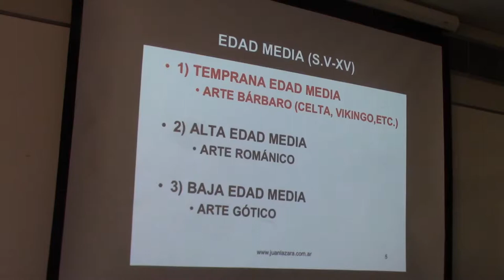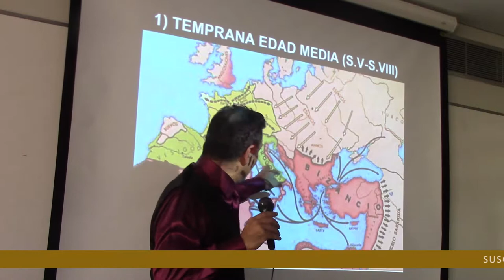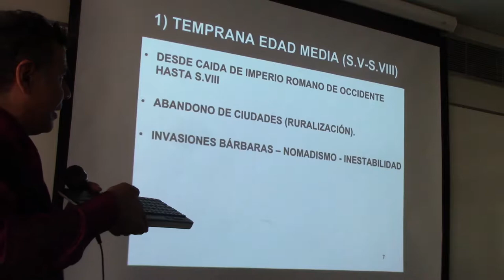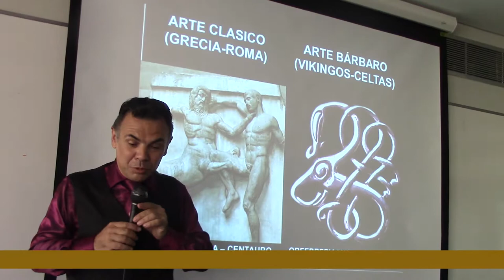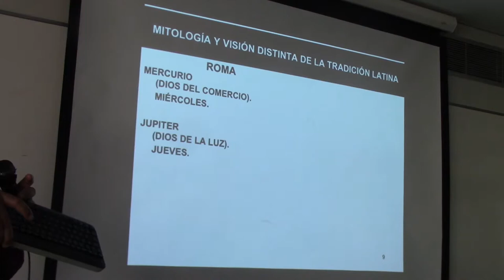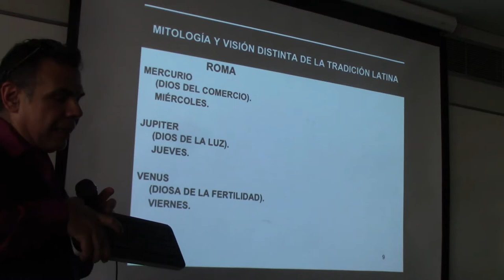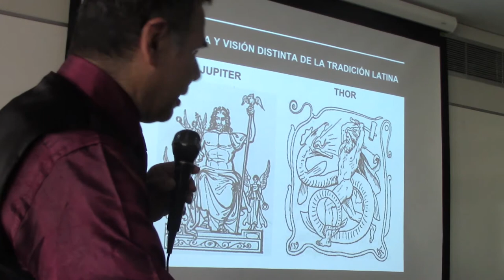83 INTRODUCCIÓN AL ARTE BÁRBARO